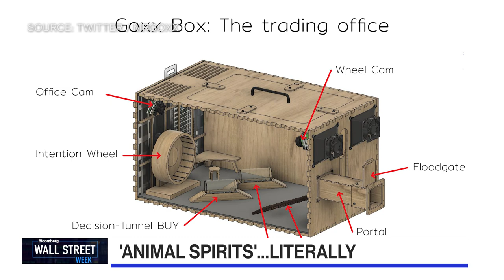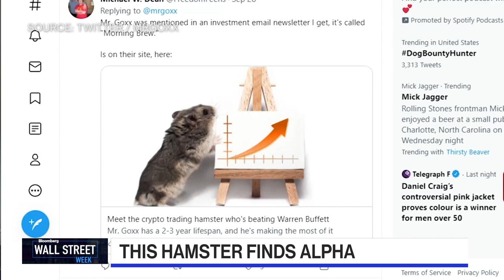One More Thought: Crypto-Trading Hamster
Oct.01 -- A crypto-trading hamster, Mr. Goxx, is outperforming Warren Buffett and the S&P 500. David Westin reflects on the unusual trading strategy that's gone viral in this edition of One More Thought on Bloomberg Wall Street Week.